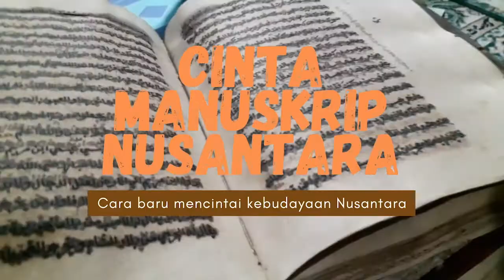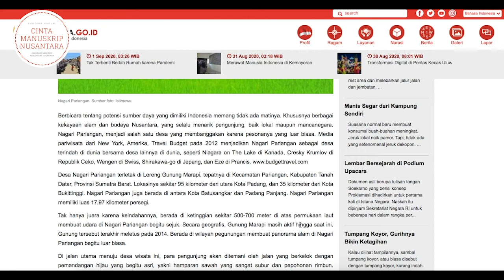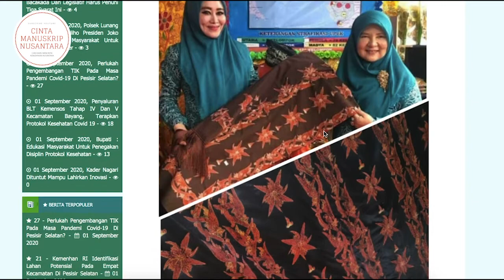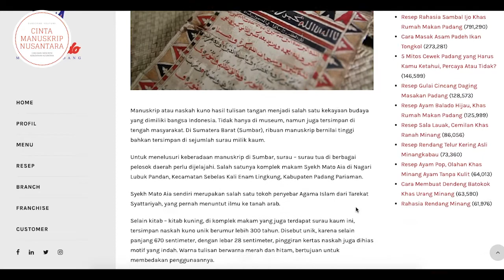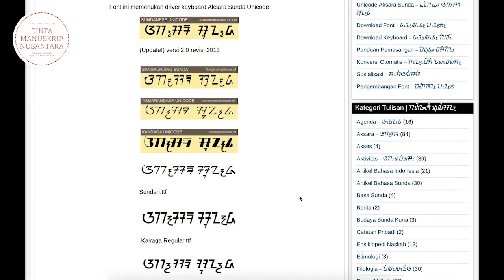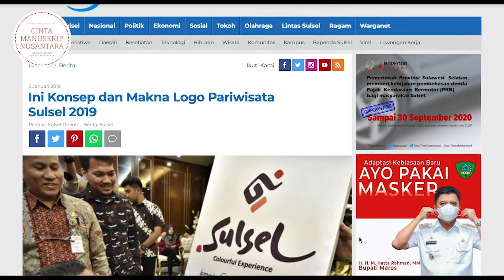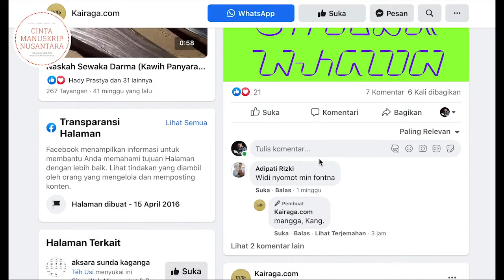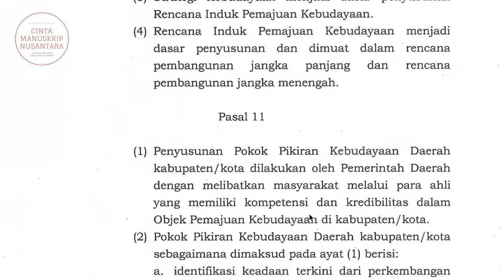Manuskrip dan Ekonomi Kreatif | Cinta Manuskrip Nusantara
Buat yang suka nanya, buat apa sih melestarikan manuskrip? Ngapain belajar filologi? Hubungannya sama zaman sekarang apa? Prospeknya apa? Menghasilkan uang nggak?

Mendingan kalian nonton video ini deh. Direkam langsung dari desa wisata di ranah Minang.